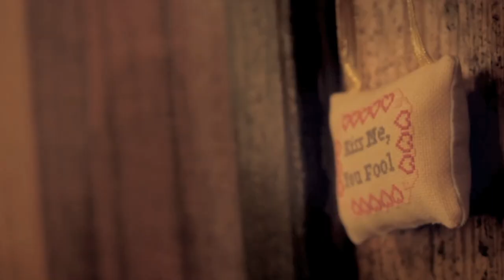Go Radio - "Any Other Heart" Fearless Records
- Go Radio - "Any Other Heart" - Like this video? Come see thousands more at the Net's biggest, uncensored, completely d.i.y. punk, hardcore, indie and alternative music video site, BlankTV.com!